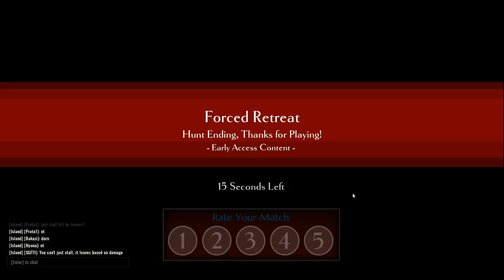Dauntless Open Beta: Episode 25.